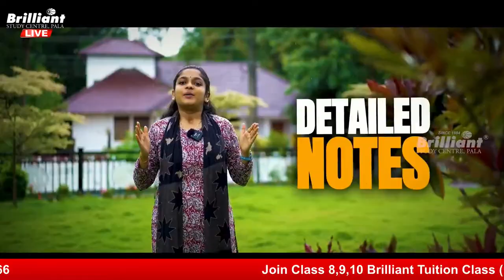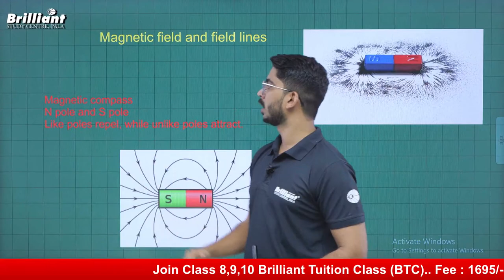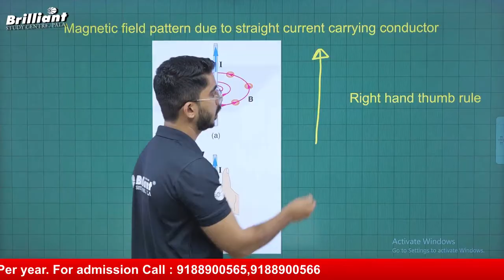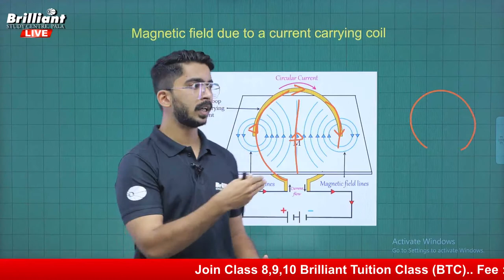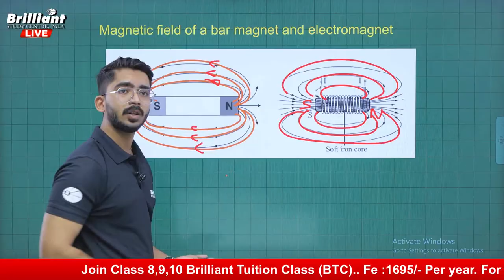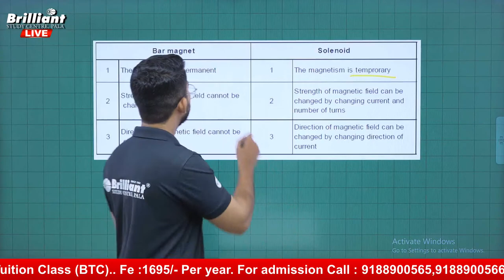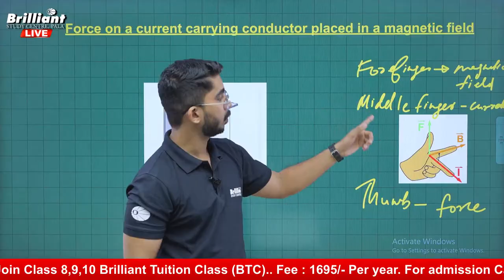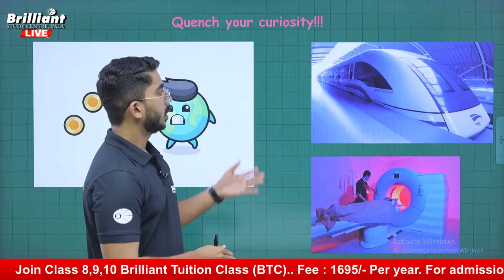MAGNETIC EFFECT OF ELECTRIC CURRENT | PHYSICS | 23 June 2023 | 07:00 PM Onwards